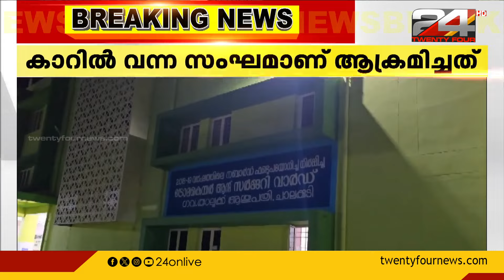തൃശൂർ ചാലക്കുടിയിൽ മദ്യപിച്ചെത്തിയ സംഘം വിദ്യാർത്ഥികളെ ആക്രമിച്ച് പരുക്കേൽപിച്ചു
Thrissur